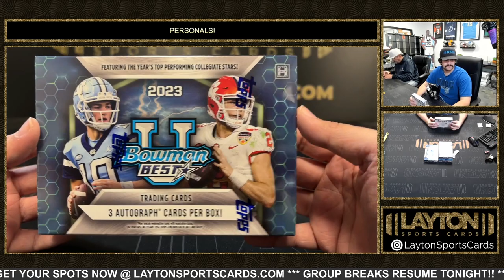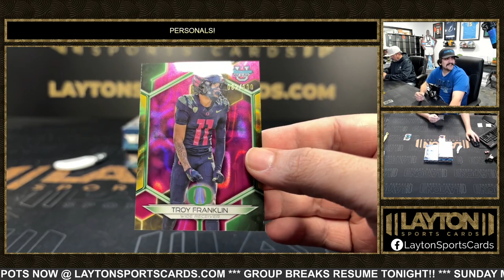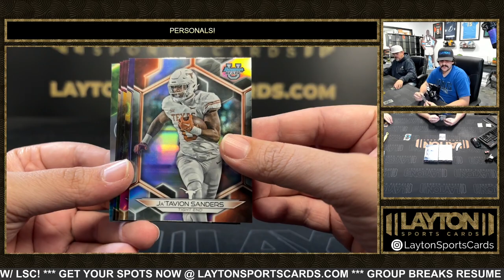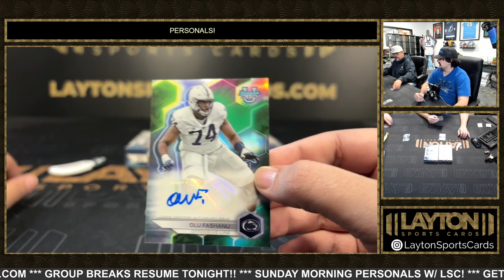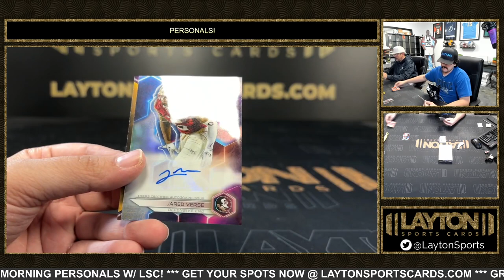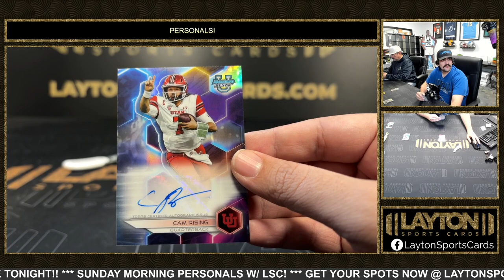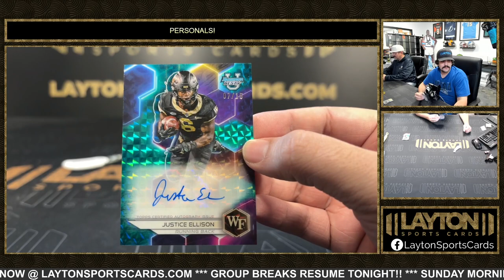4 Boxes Of 2023 Bowman's Best U FB For Evan Y